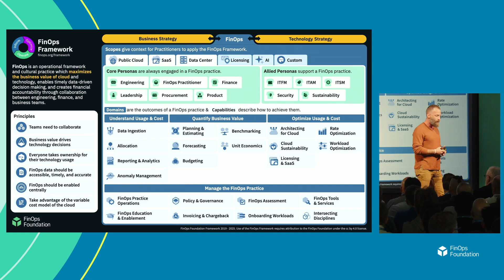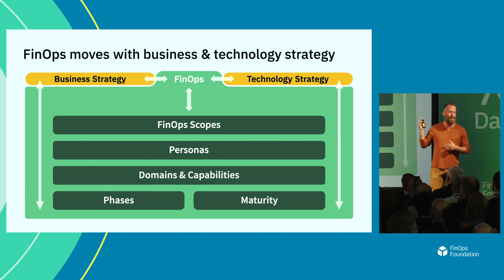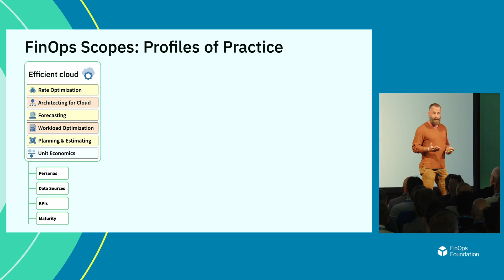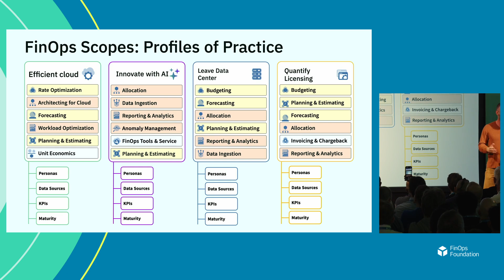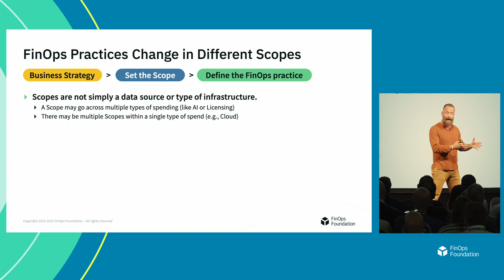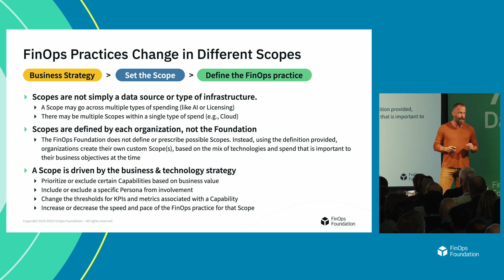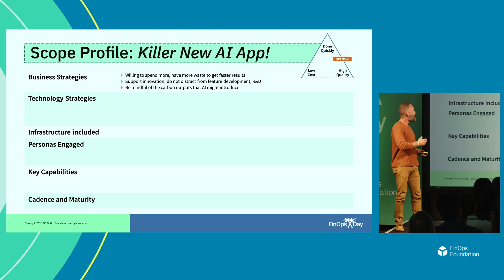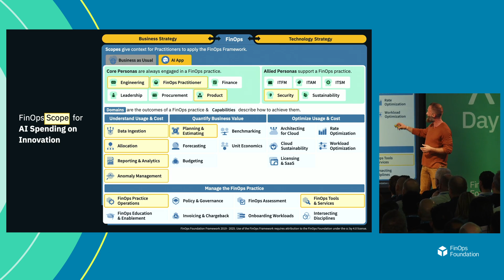What Is a FinOps Scope? How FinOps Frames SaaS, Licensing, AI, Data Center, and Other Cost and Usage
Watch this video to understand what is a FinOps Scope: A segment of technology-related spending to which FinOps Practitioners apply FinOps concepts.

FinOps Scopes frames the way practitioners use FinOps concepts to ingest, analyze, and report on other IT cost and usage spending at their organizations. We've learned from the State of FinOps 2025 and practitioner trends that they're now using FinOps concepts to better understand SaaS, Licensing, AI, data center, and other technology consumption data beyond cloud.

This video references the 2025 definition of FinOps Scopes as delivered at FinOps X Day London 2025.